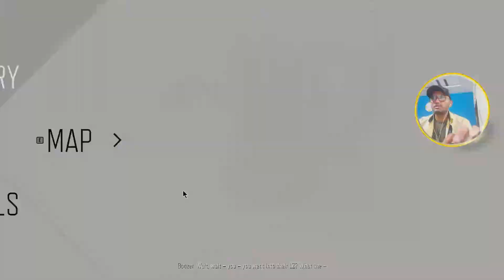GETTING INFORMATION FROM NERO SOLDIER| #6 | DAYS GONE PC GAMEPLAY | MAX GRAPHICS|SHAZZZ PLAYTHROUGH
😃 Discord • shazathkhan #2261

🖥️ PC Specs
• Processor: AMD Ryzen 5 3400G
• Motherboard: Gigabyte B450 DS3H
• GPU: Gigabyte GTX 1660 Super OC Edition
• RAM: Corsair Vengence LPX 8GB DDR4 3000 Mhz
• CPU Cooler: Stock Cooler
• Cabinet: Antec NX200
• Headset: Redgear Cosmo 7.1
• Keyboard - TAG Mechanical Keyboard
• Mouse -  TAG Gaming Mouse
• Monitor - Acer Nitro 144Hz